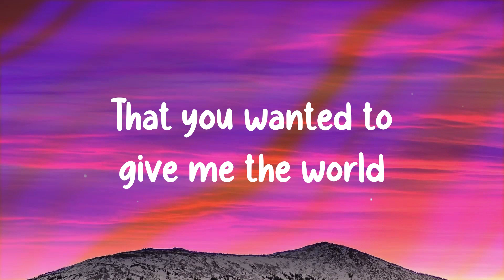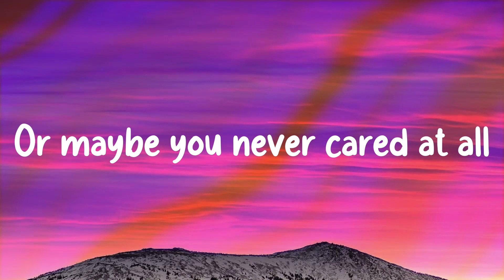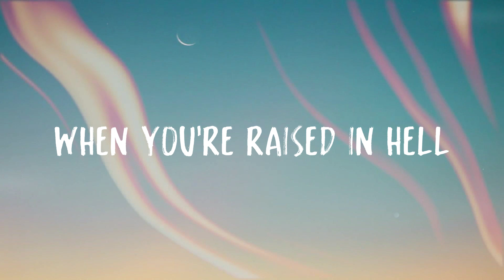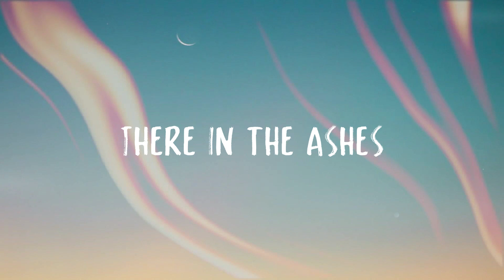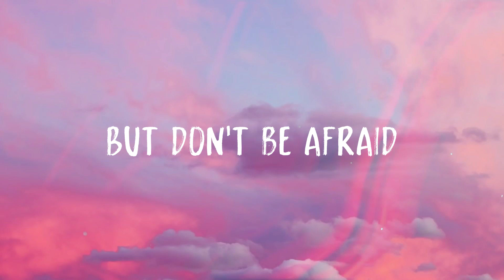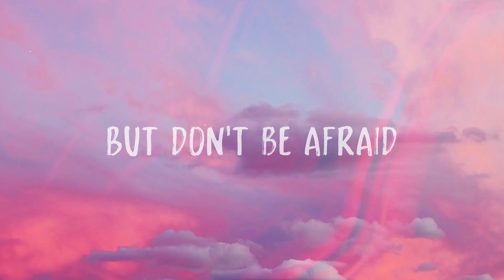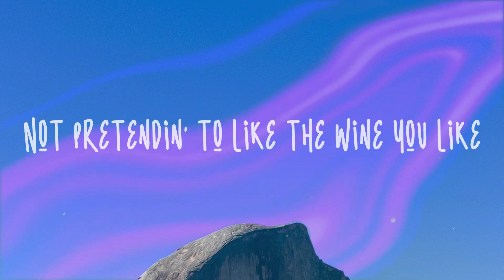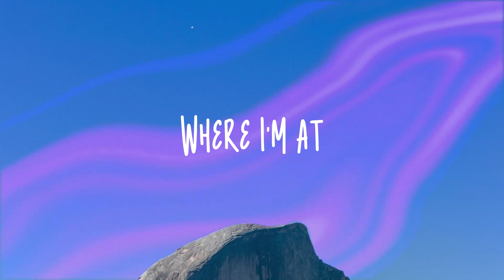good 4 u - Olivia Rodrigo With Lyric 💵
good 4 u - Olivia Rodrigo With Lyric 💵  Well good for you
  I guess you moved on really easily
  You found a new girl
  And it only took a couple weeks
  Remember when you said
  That you wanted to give me the world
  And good for you, I guess that
  You've been working on yourself
  I guess that therapist I found for you
  She really helped
  Now you can be a better man
  For your brand new girl
  You're doing great out there
  Without me, baby
  But you're so unaffected
  I really don't get it
  But I guess good for you
  Well good for you, I guess
  You're getting everything you want
  You bought a new car
  And your career's really taking off
  And good for you
  It's like you never even met me
  Remember when you swore to God
  I was the only
  You will never have to hurt
  The way you know that I do